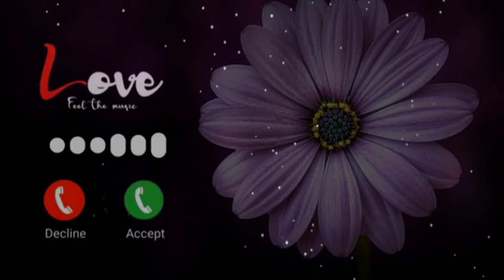2022 reington are bgm king